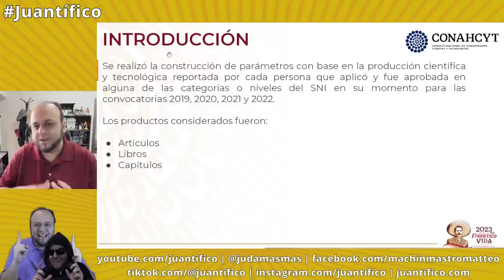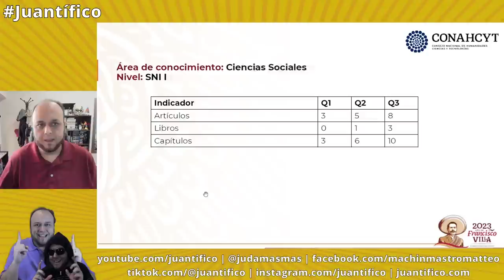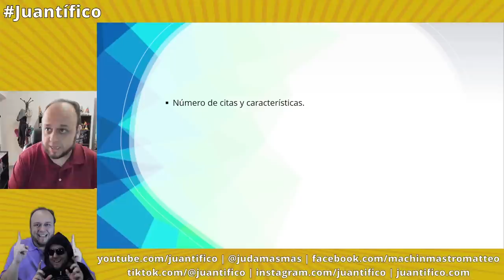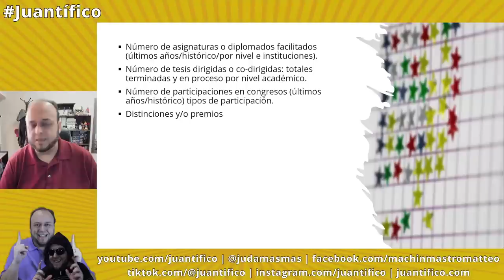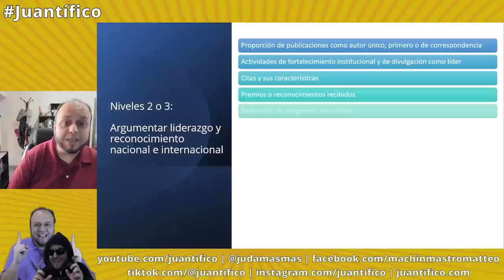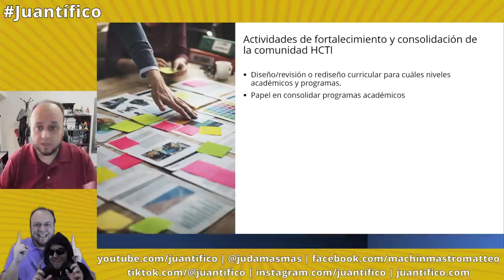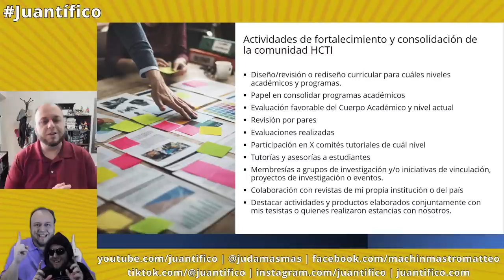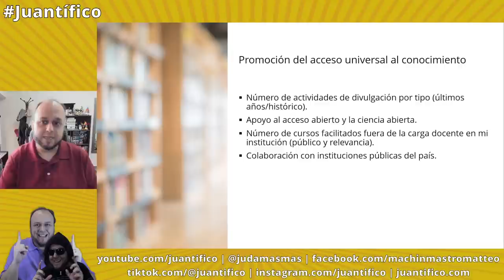Cómo escribo las consideraciones para la evaluación del Sistema Nacional de Investigadores (SNII)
En este tutorial respondo a la duda ¿Cómo escribo las consideraciones?

Capítulos
Introducción 00:00
Cómo escribo las consideraciones 00:38
Sobre sus actividades académicas y trayectoria profesional 01:44
Sobre actividades de incidencia y el beneficio social 15:52